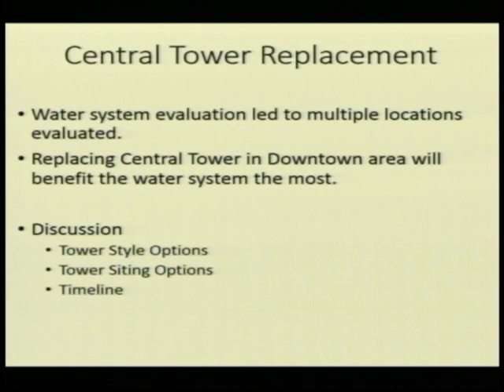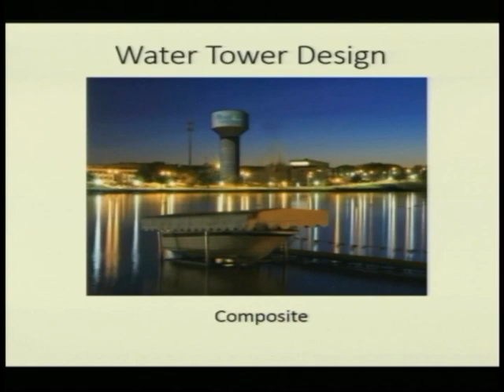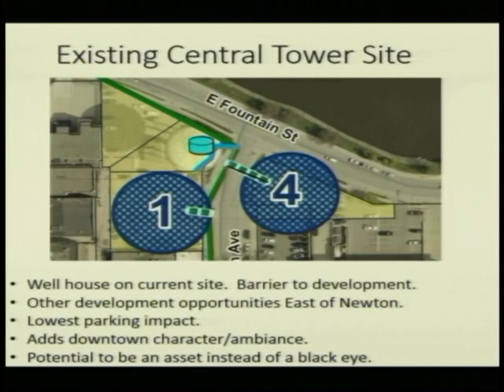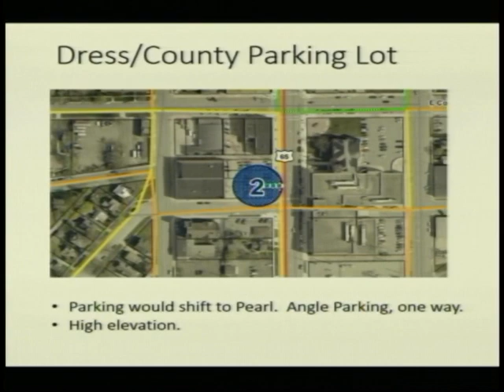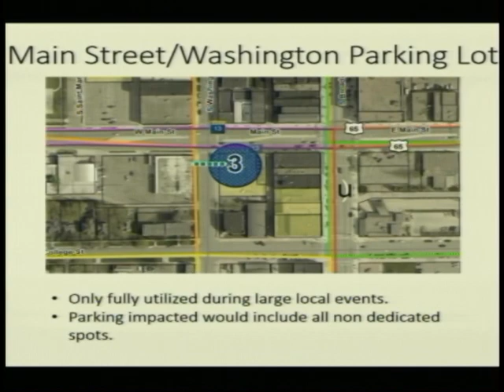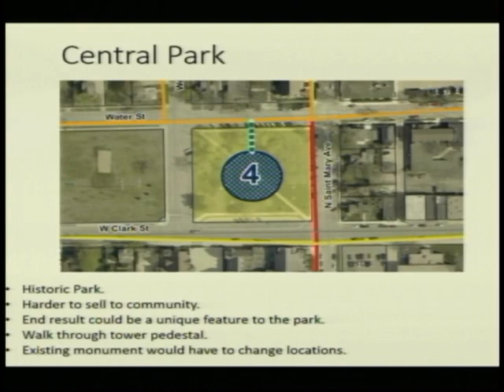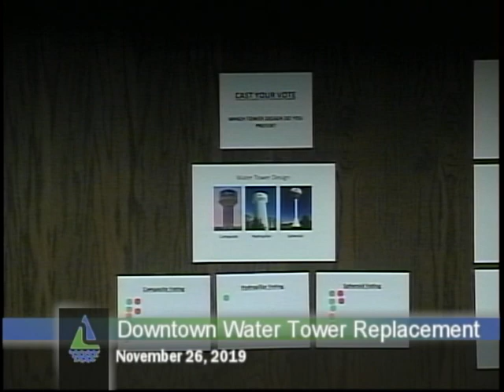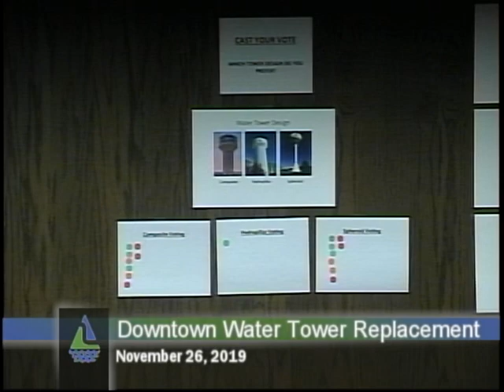Downtown Water Tower Replacement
Presentation discussing the styles and location options of a replacement water tower in the downtown district. Filmed November 26, 2019.